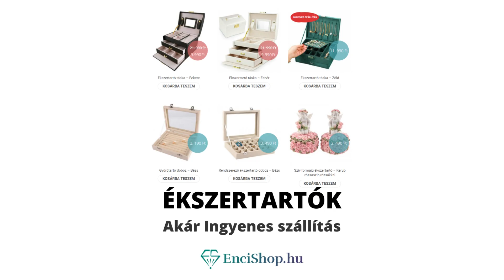Ékszertartó táskák - Luxus minőség